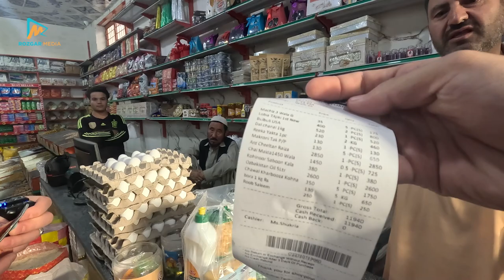Helping Poor Families in Hazara Town Quetta | کمک به نیازمندان در هزاره تاون کویته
This family is living in an old house at Hazara Town Quetta. They are own of needy  families please help them.

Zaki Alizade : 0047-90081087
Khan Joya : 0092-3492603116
Rozgar Media's aim is to provide quality content for its subscribers. We'll try our best to entertain you and get you information through our YouTube channel.